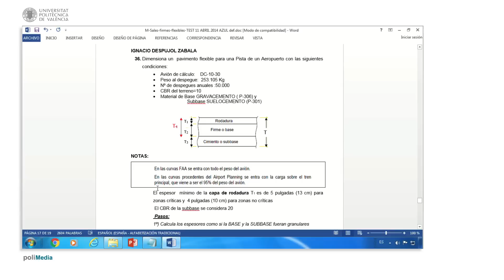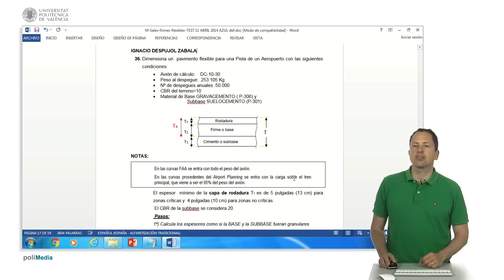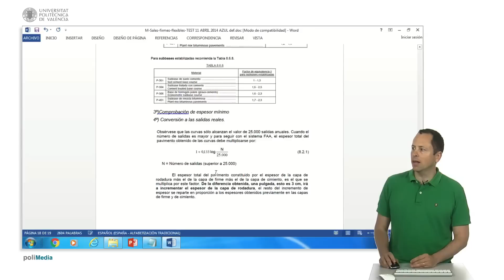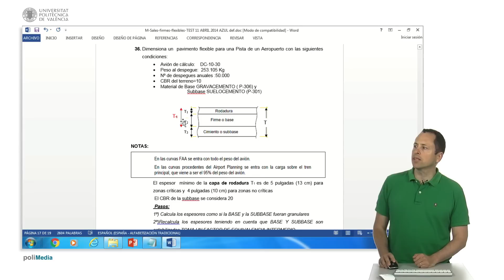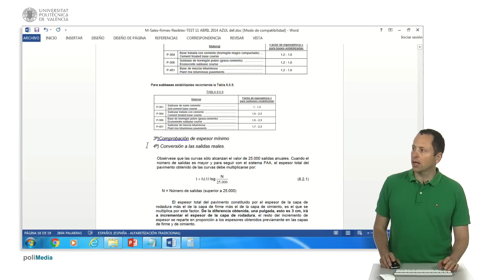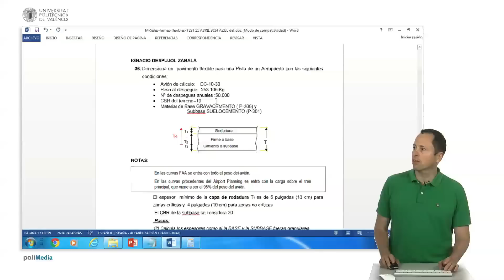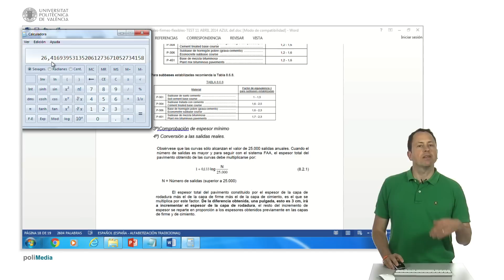Cálculo del espesor de un firme flexible | 117/123 | UPV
Título: Cálculo del espesor de un firme flexible

Descripción automática: En este video se explica el cálculo del espesor de las capas de un pavimento flexible para la pista de un aeropuerto, utilizando como ejemplo un avión y el número de despegues anuales y el valor del CBR (California Bearing Ratio) del suelo de fundación y de las capas de subbase y base, definiendo materiales como grava-cemento y suelo-cemento respectivamente.

El expositor aclara conceptos como cimiento y firme según el uso en España y señala la importancia de calcular los espesores T1 (capa de rodadura), T2 (capa base), T3 (capa subbase) y el espesor total T. Además, menciona el uso de diferentes metodologías para ajustar los cálculos según el peso del avión y la carga sobre el tren principal.

Se recalca el uso de un factor de corrección para los espesores obtenidos debido a las características específicas de los materiales elegidos. Además, se explica cómo ajustar el espesor total en función del número de despegues, utilizando una fórmula logarítmica para adaptar los datos a una situación de 50,000 despegues anuales, lo cual excede los valores máximos en las gráficas de referencia que se limitan a 25,000.

El procedimiento sigue con la interpretación de gráficas para determinar los espesores necesarios, y finaliza con la corrección y ajuste final de estos valores, tomando en cuenta las reglas de reparto del incremento adicional entre las diferentes capas. El video concluye subrayando la necesidad de convertir los valores a centímetros para su aplicación práctica.